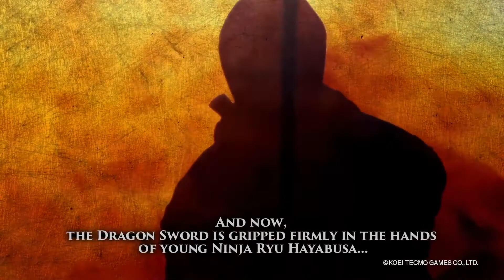Ninja Gaiden: Master Collection Announcement Trailer 1080p PS4, XBOX One , PC , SWITCH